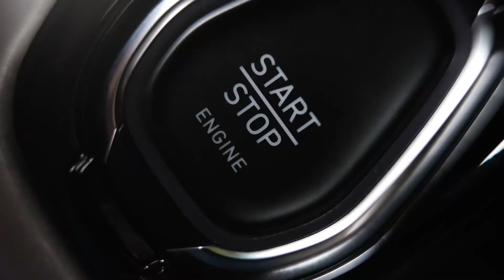New Lotus Emira 2023 revealed | THE MOST ACCOMPLISHED LOTUS EVER MADE!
The Lotus Emira is an all-new mid-engined premium sports car that perfectly embodies the ongoing transformation of the Lotus business and brand. It features all the hallmarks that the automotive world has come to expect from a Lotus - striking design, thrilling dynamic performance delivering best-in-class ride and handling, outstanding aerodynamics and an unrivalled experience 'For The Drivers'.

Building on the legacy of the Elise, Exige and Evora, the Emira represents a quantum leap forward for Lotus. Those instantly recognisable brand signatures and core values have been combined with a paradigm shift in levels of practicality, comfort, functionality and technology.

Matt Windle, Managing Director, Lotus Cars commented: "The Emira is a game-changer for Lotus. It stands as a beacon of everything we have achieved to date in the transformation of the business, the embodiment of our progress. It is a highly significant milestone on our path to becoming a truly global performance car brand."

The Lotus Emira has been developed on a new lightweight bonded aluminium chassis, technology pioneered by Lotus and which remains an intrinsic part of the company's sports car DNA. That innovative vehicle architecture is wrapped with a bold and sculpted design using cues clearly developed from the Evija. Key dimensions of the Emira are length 4,412mm; width 1,895mm; height 1,225mm; and wheelbase 2,575mm.

First customer cars will start to be delivered around the world from next spring. Powering the Emira will be a choice of two petrol engines, both globally respected for their performance characteristics. At launch, the first cars will be available as limited-production 'First Edition' models powered by the much-loved and Lotus-honed 3.5-litre V6 which cut its sports car teeth powering the Exige and Evora.

From summer 2022, the first new Lotus sports car engine for more than a decade makes its debut, with the Lotus Emira powered by AMG. The new-to-Lotus AMG unit is a turbocharged 2.0-litre four-cylinder 'i4' from the performance division of Mercedes-Benz.

Working with Lotus for the first time, AMG has come on board as technical partner on the Emira programme, with some fundamental changes made to the in-line four-cylinder set-up for its Lotus debut. Transverse-mounted and delivering rear-wheel drive, the unit has been modified with a new air intake system and new exhaust to suit the character of the Emira. The second engine is more familiar, the 3.5-litre supercharged Toyota V6 that is so loved by drivers of the Exige and Evora. Cars will be available with a manual, automatic and Dual Clutch Transmission (DCT).

Across the Emira range, power output will between 360 and 400bhp at launch, with 0-62mph (0-100km/h) acceleration in less than 4.5 seconds and top speeds of up to 180mph (290km/h). Maximum torque will be 430Nm and CO2 emissions will start below 180g/km. The car has a target weight of 1,405kg in its lightest form, and prices will start at less than £60,000 (less than €72,000).

Manufacturing will take place at Lotus' famous home in Hethel, Norfolk, following more than £100million of new investment in the company's UK facilities. The highly skilled operations teams will be supported by new processes and technologies to enhance production efficiency, volume capability and overall quality.

Matt Windle added: "The Lotus Emira is the most accomplished Lotus road car ever to roll through the Hethel factory gates. Beautifully proportioned with a stunning design inspired by the Evija all-electric hypercar, it's the perfect package. The Emira is a junior supercar with all the thrills and head-turning characteristics found in the greatest Lotus cars, but at the same time is an everyday sports car that's high on comfort and functionality, packed with the latest technology demanded by the discerning driver."

Lotus retailers around the world are now taking deposits for the Emira. A digital visualiser showcasing the car's striking design is live The Emira will make its public dynamic debut this coming weekend at the Goodwood Festival of Speed (8-11 July).

Lotus Emira in detail

The Lotus Emira is the first all-new Lotus sports car to be delivered under Vision80, the strategic plan which is guiding the transformation of Lotus as it moves towards its 80th anniversary in 2028. It is a truly global model, engineered to sell in all major markets around the world. Acting as a catalyst to further enhance brand awareness globally, it's spearheading the repositioning and expansion of the Lotus retail network ahead of the arrival of a family of new vehicles.